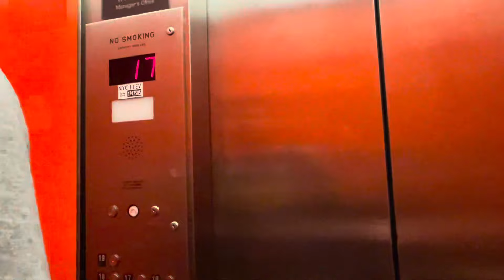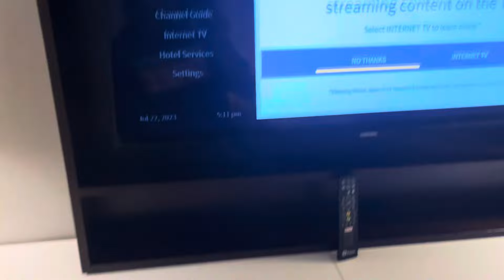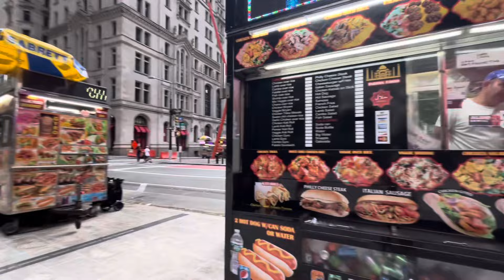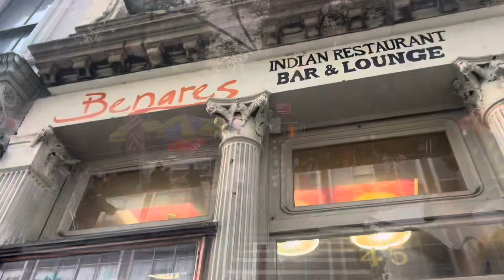Indian vlogger @Brooklyn bridge Newyork Darshan/Ep- 3/newyork hotel room tour/nyc attractions#indian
Vlog 105

I'm on Instagram as bhaktiambarish. Install the app to follow my photos and videos.

Exploring USA on a road trip / Indian vkogger in USA/

Copyright :-
Everything you see in this video is created by me (Bhakti Shinde) unless  otherwise  stated.
Please do not  use any photo or video without my permission

channel